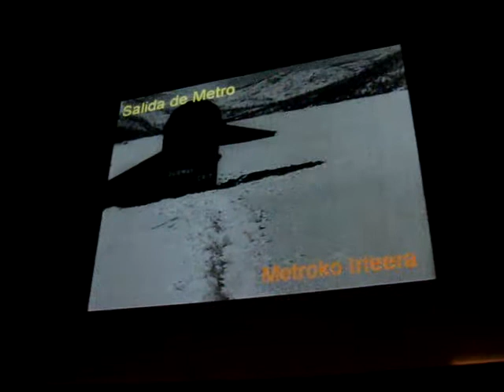Txatarreria Keaton Zalla 1/2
Txatarreria Keaton laukotea Zalla zine-antzokian XXXV. Musika Astean egon dira Buster Keatonen zenbait film musikalizatzeko. Ikuskizun paregabea!

El cuarteto Txatarreria Keaton ha estado en el Zalla zine-antzokia en la XXXV. Semana Musical sonorizando varias películas de Buster Keaton. ¡Muy buena actuación!